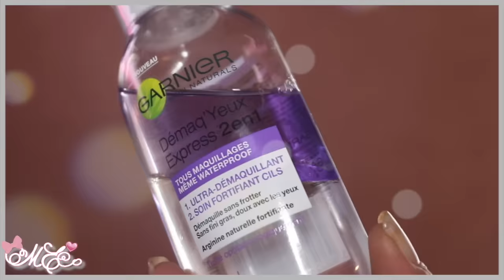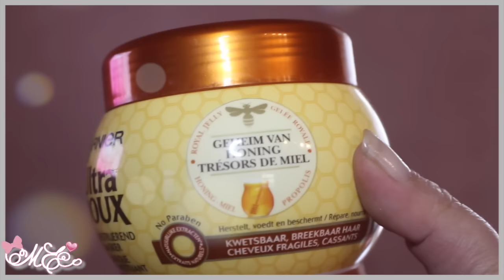Favoris de mars-avril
❃ N'hésite pas à liker 👍 et à partager cette vidéo, ça fait toujours plaisir ❤

 N'oubliez pas de m'ajouter à vos cercles pour que je puisse répondre à vos commentaires:

✴ Lien de parrainage Publicite moi (gagnez de l'argent en regardant des pubs)

✴ Code de reduction IHERB: TSH639
- 5$ sur une commande de - de 40$
-10$ sur une commande de + de 40$